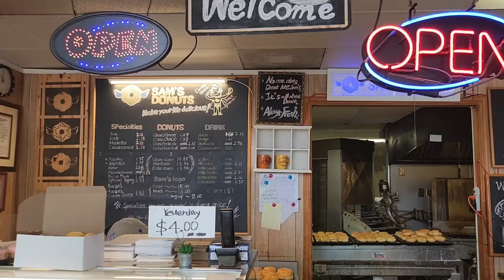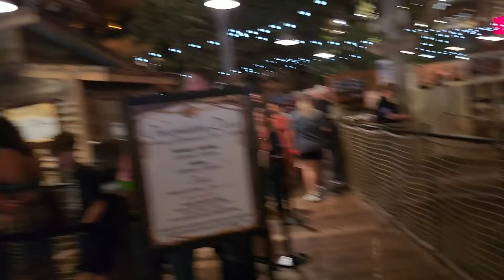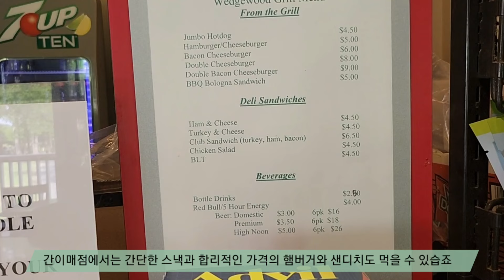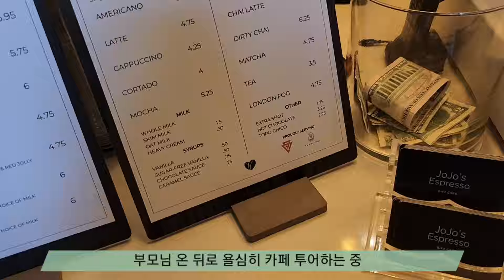[미국 Vlog] 재미없는 미국시골에 부모님이 오시면 벌어지는 일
안녕하세요 오디네르입니다^^
모두 장마에 더위에 안녕히 잘 계신지 궁금합니다
한국은 비가 많이 내리고 있다고 들었는데, 모두 비피해 없으시길 바랍니다.

오랜만에 영상을 가지고 왔어요
부모님이 오셔서 정신없는 한 달을 보냈고
부모님 가신 뒤에는 텅빈 마음 추스르느라 또 정신없는 한 달을 보냈더니
글쎄 상반기가 훌쩍 지나있는 걸 발견해버렸습니다.. 하하
하반기에는 미국간호사시험 패스를 위해서 열심히 달릴 예정이고
영상편집도 덩달아 열심히 달려볼 예정입니다.